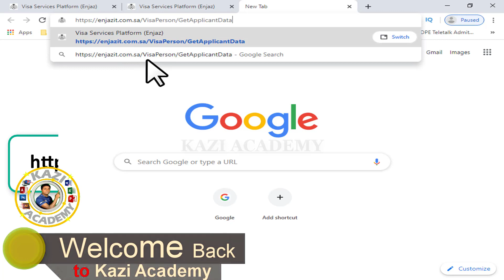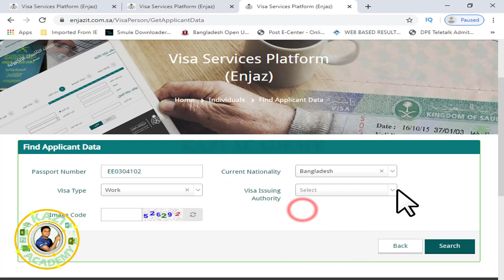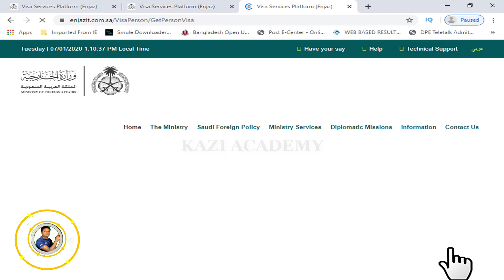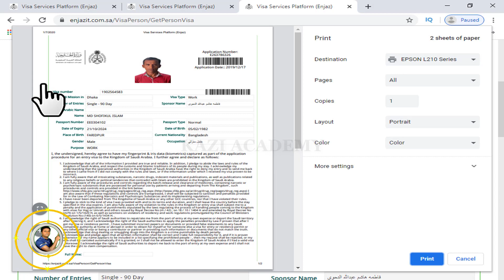শুধু পাসপোর্ট নম্বর দিয়ে সৌদির ভিসা চেক করার সহজ উপায় | How To Check Saudi Visa | Kazi Academy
শুধু পাসপোর্ট নাম্বার দিয়ে সৌদি আরবের ভিসা যাচাই করার সব চেয়ে সহজ ও নতুন নিয়ম। এই ভিডিওতে দেখানো হয়েছে নতুন নিয়মে সৌদি আরবের ভিসা যাচাই করার সবচেয়ে সহজ উপায়। মাত্র ১মিনিটে আপনি সৌদি আরবের সরকারী ওয়েব সাইট থেকে আপনার ভিসা সঠিক কি না তা যাচাই বা চেক করতে পারবেন যদি ভিডিওটি শুরু থেকে শেষ পর্যন্ত দেখেন।

১ মিনিটে চেক করুন সৌদি আরবের ভিসা এখান থেকে